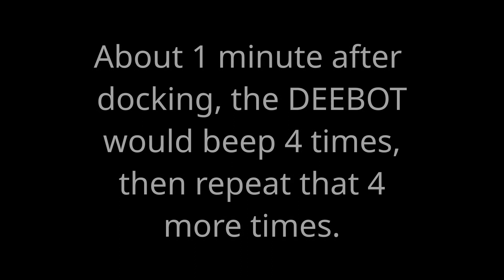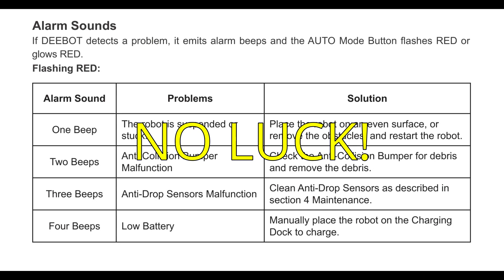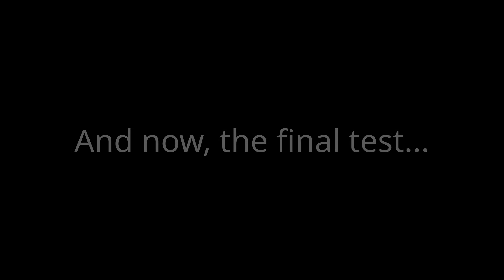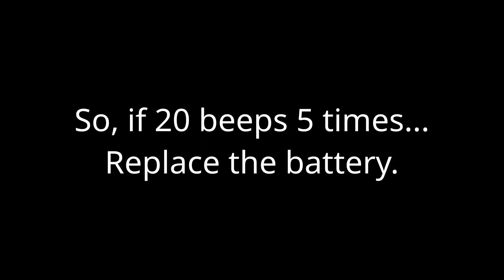Fixing Ecovacs DEEBOT N79S 20 beep error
My Ecovacs DEEBOT N79S started throwing an error message over the last week. Every time it would dock after vacuuming, it would wait about 1 minute then start beeping. It would beep 4 times, wait a few seconds, then beep another 4 times, repeating the process a total of 5 times. It would then wait 30 seconds and repeat it all over again - a total of 5 times. The whole time, the light on the top would flash red. After all the beeping, it would stay red.

The manual had no information on what the error would be. Googling suggested a battery problem. With our previous robotic vacuum, we didn't get an error message when the batteries were not charging as they were new. The battery also seemed to be working satisfactorily. Even so, if it meant the beeping would go away, we figured we'd try replacing the battery.

The video shows the problem, the beeping, replacing the battery, and how it solved the problem.

Link to replacement battery